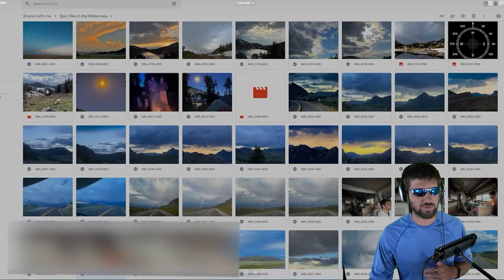1st Bloopers Compilation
Hey guys! In this episode we will be going over our 1st bloopers compilation, so I hope you enjoy!